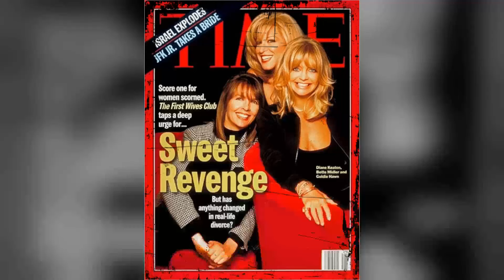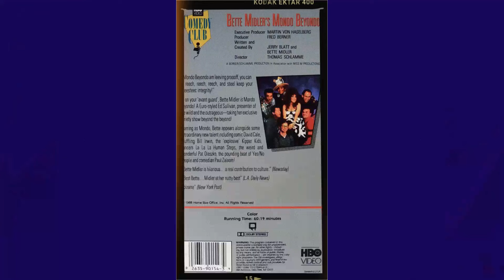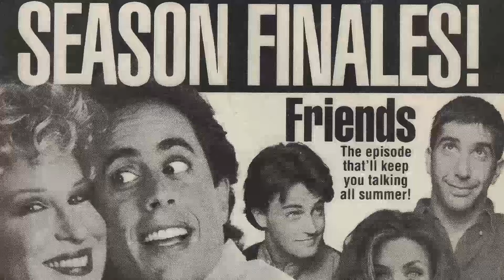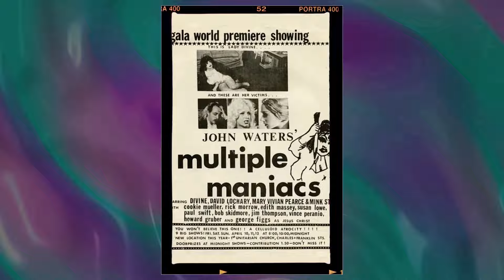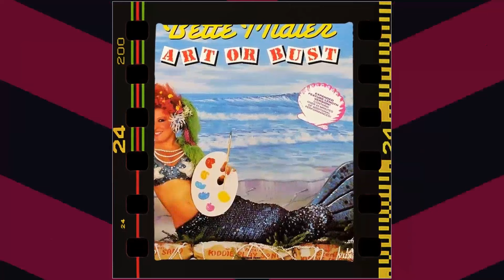NEW! At 77 Years Old, Bette Midler Reveals Her Biggest Regret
Hey, fellow travelers! Get ready to be swept away by the magic of our latest video, 'Star Legends'. Join us as we journey through stunning landscapes, encounter fascinating cultures, and create memories to last a lifetime!